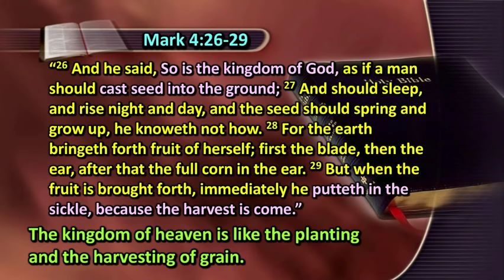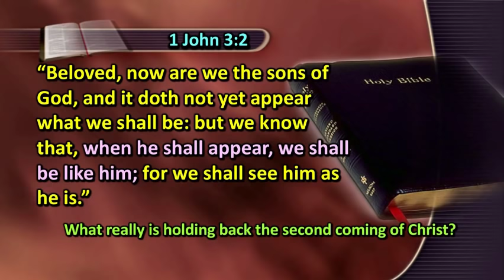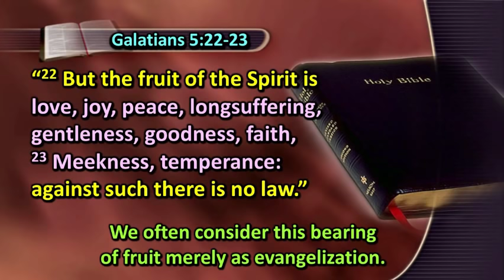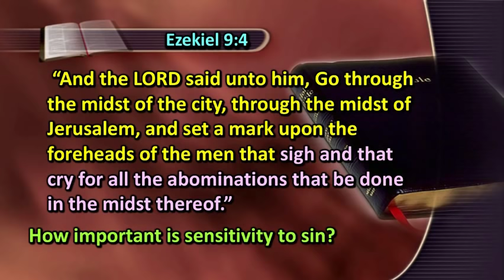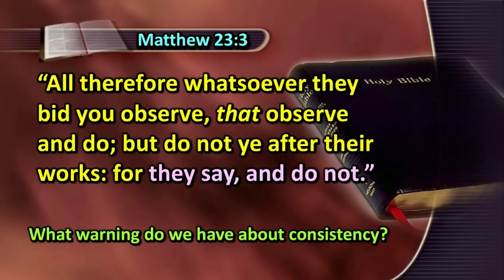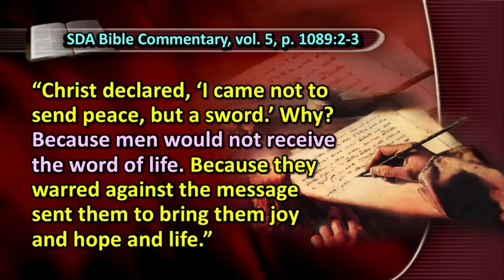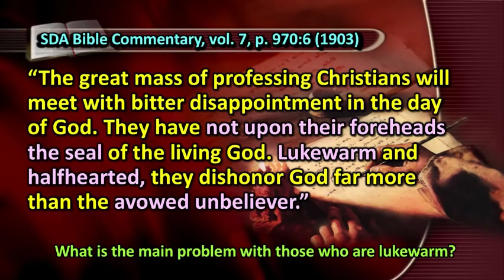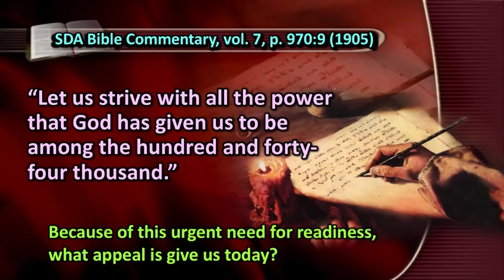Even at the door: When will Jesus come?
Sermon by Peter Lausevic
SDARM Roanoke Church